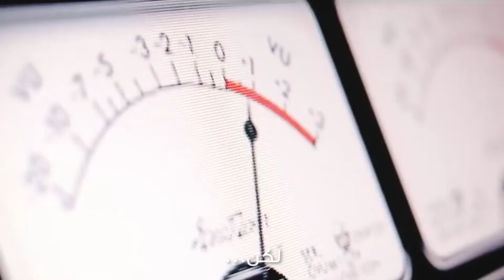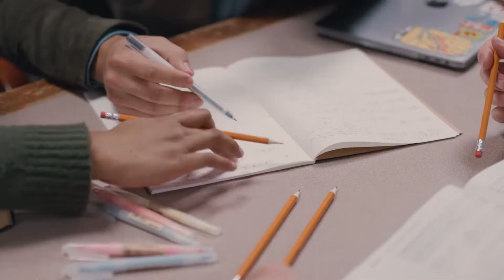بلشنا التغيير" للخوري جوزف سويد"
شعر وموسيقى الخوري جوزف سويد
أداء: ميشال خوري
توزيع: ماريو ناكوزي
مزنتاج: بيّو نعمان